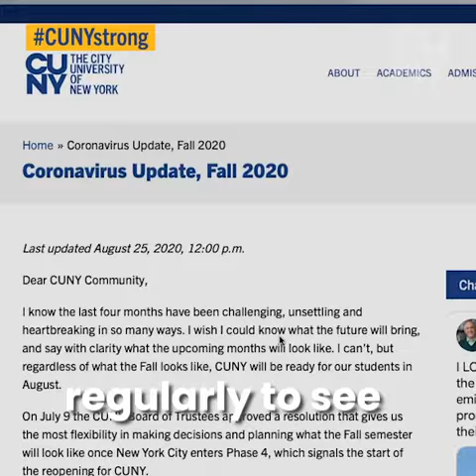Welcome to the Fall 2020 Semester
We want to wish our students, staff and faculty good luck on their first day of the fall semester! Party popper The academic new year rings in renewed energy with incoming freshmen and nine CUNY presidents taking over across New York City!